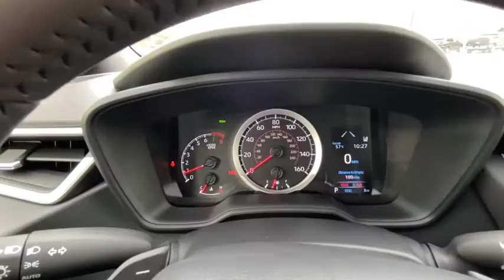2021 Toyota Corolla Milwaukee, Shorewood, Brown Deer, Brookfield, Menomonee Falls, WI 40034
New 2021 Toyota Corolla available in Milwaukee, Wisconsin at Andrew Toyota. Servicing the Shorewood, Brown Deer, Brookfield, Menomonee Falls, WI area.

Andrew Toyota
1620 West Silver Spring Drive

Recent Arrival! New Price!brbrbrBlue 2021 Toyota Corolla SE FWD 31/40 City/Highway MPGbrbrbrTOYOTA WARRANTY: Basic Coverage: 36 months/36000 miles (all components other than normal wear and maintenance items). Powertrain Coverage: 60 months/60000 miles (engine transmission/transaxle front-wheel-drive system rear-wheel drive seatbelts and airbags). Rust-Through Coverage: 60 months/unlimited miles (corrosion perforation of sheet metal). * For complete details about Toyotas warranties please speak to a sales manager at Andrew Toyota.brbrbrHAVE YOU HEARD ABOUT TOYOTACARE? This vehicle purchase or lease includes ToyotaCare Toyotas no cost maintenance plan. **ToyotaCare covers normal factory scheduled service for 2 years or 25000 miles whichever comes first. 24-hour roadside assistance is also included for 2 years and unlimited miles. See Andrew Toyota staff for details and exclusions. Valid only in the continental U.S. And Alaska. All prices plus tax title license and $349 Dealer Service fee. Internet Sales Price includes: $1250 - Toyota Motor Company Customer Cash - Chicago. Exp. 09/30/2020.